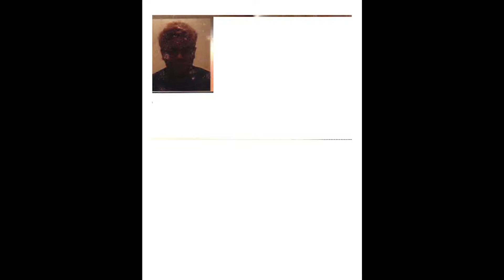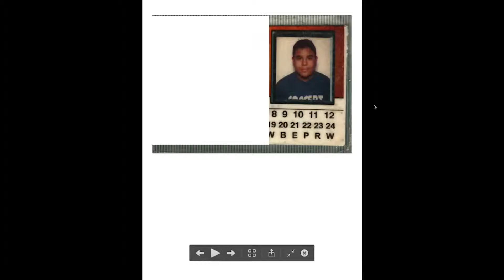epigenetic me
epigenetic me and you! if you really want it.